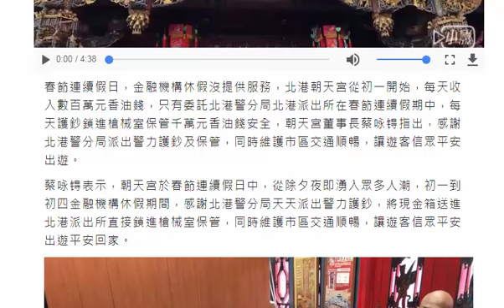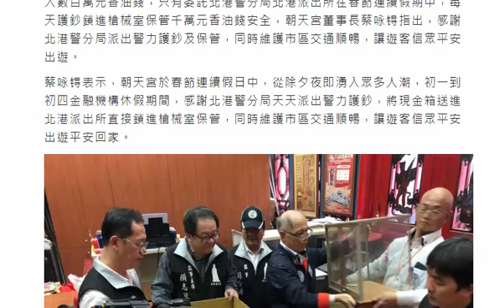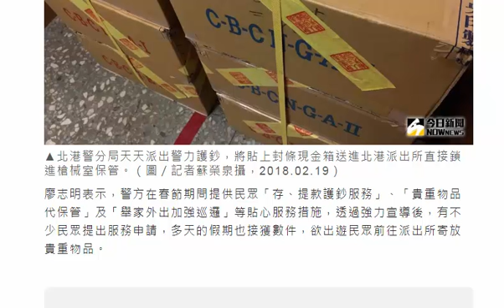影／派出所槍械室成金庫 春節保管北港朝天宮香油錢